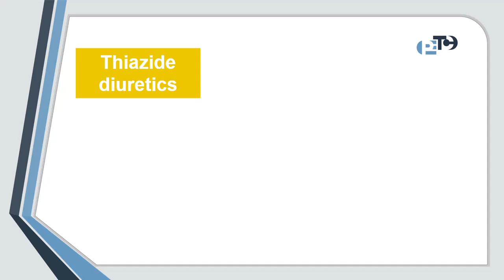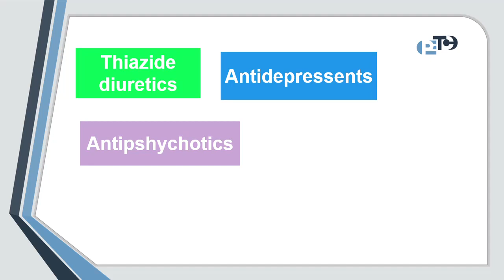"Capsule at Suhoor" Capsule28 (Hyponatremia)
Hyponatremia: The Lows of Sodium
Hyponatremia occurs when the serum sodium concentration falls below 135 mmol/L. It represents a deficiency of sodium in relation to water, leading to hypoosmolality2. Symptoms are primarily neurologic and relate to the severity and rapidity of the change in serum sodium concentration2.

Causes of Hyponatremia:
Excessive water intake
Conditions that result in fluid retention (heart failure, cirrhosis)
Syndrome of inappropriate antidiuretic hormone secretion (SIADH)
Medications that increase urine output or alter kidney function
Symptoms and Complications:
Nausea and malaise
Headache
Confusion
Seizures in acute cases
Brain swelling and herniation in severe cases
Management Strategies:
Restricting water intake
Administering hypertonic saline in acute cases
Addressing the underlying medical conditions
Gradual correction of sodium levels to avoid osmotic demyelination syndrome
Hyponatremia, which is characterized by low sodium levels in the blood, can be induced by a variety of medications. Here are some common drug classes and specific drugs that may lead to hyponatremia:

Diuretics: Particularly thiazide diuretics, which can increase urine output and lead to the loss of sodium1.
Antidepressants: Selective serotonin reuptake inhibitors (SSRIs) and serotonin-norepinephrine reuptake inhibitors (SNRIs) are known to cause hyponatremia, especially in the elderly1.
Antipsychotics: Certain antipsychotic medications can disrupt sodium balance2.
Antiepileptics: Drugs like carbamazepine and oxcarbazepine can lead to hyponatremia2.
Pain Medications: Opiates and nonsteroidal anti-inflammatory drugs (NSAIDs) may affect kidney function and sodium levels1.
Ecstasy (MDMA): This recreational drug has been linked to severe cases of hyponatremia